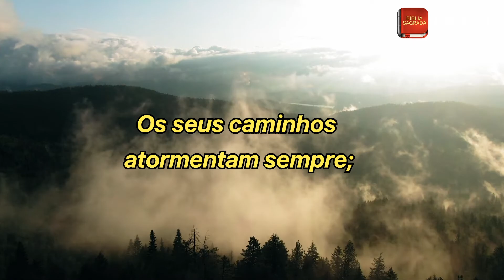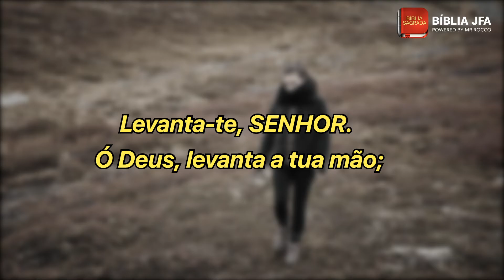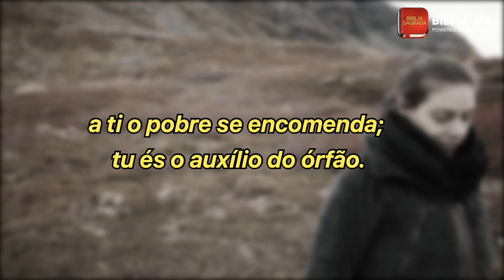SALMO 10 - Bíblia JFA Offline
Tenha um tempo de meditação e oração na Palavra de Deus através deste vídeo do Salmo 10. =)

Salmo 10
0:00:03 Deus ouve a oração do aflito e vence o mal